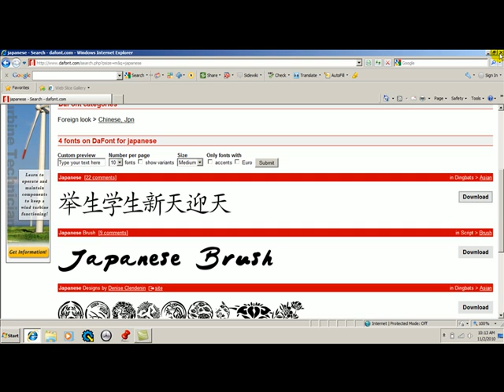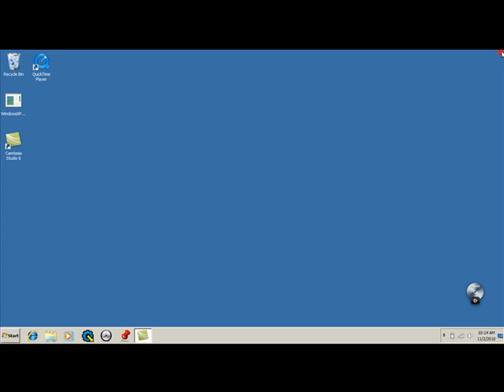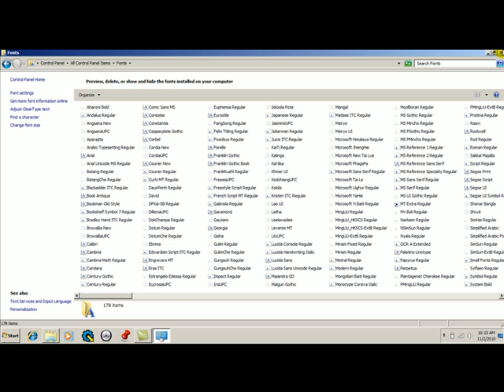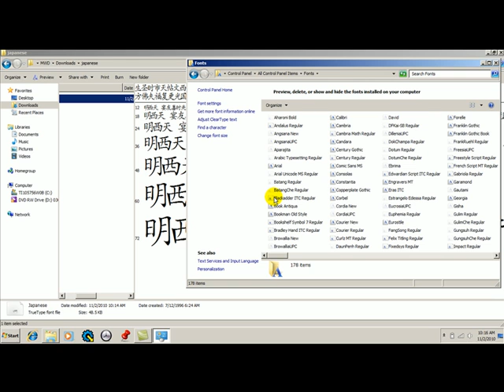Installing TTF in Windows 7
A short tutorial to show how to install a true type font that was downloaded from a website to your Windows Fonts folder.